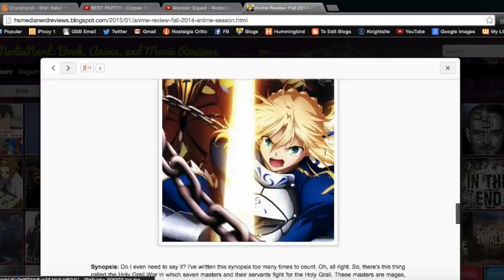Fall 2014 Anime Review (Link to Blog Post)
Maybe I'll make this into an actual video if it gets recommended enough and I have more time.